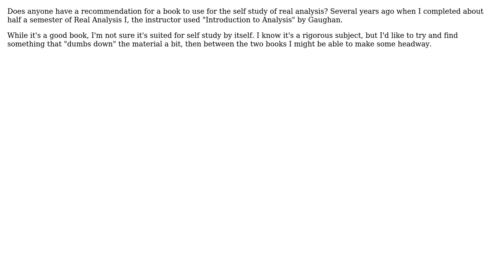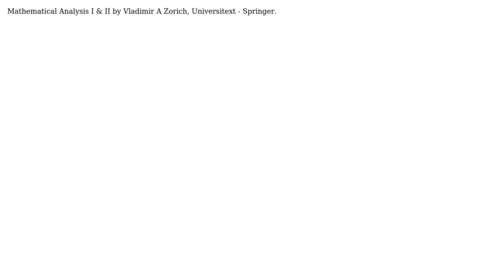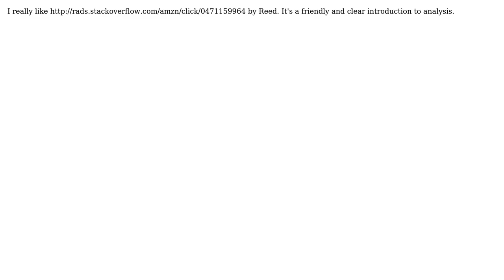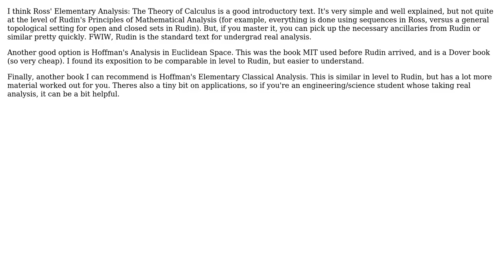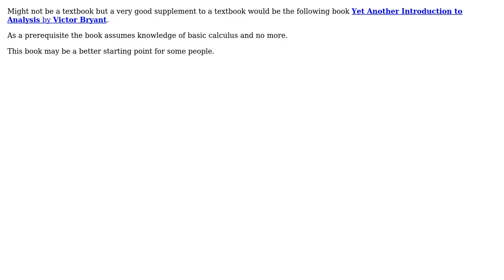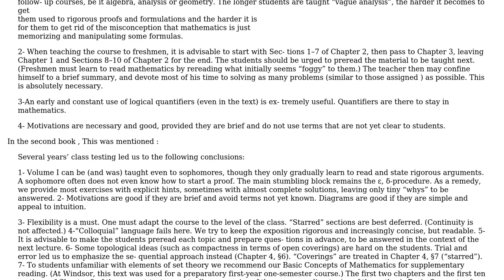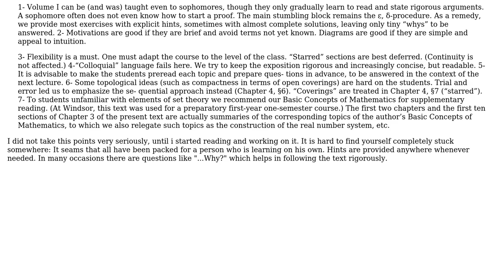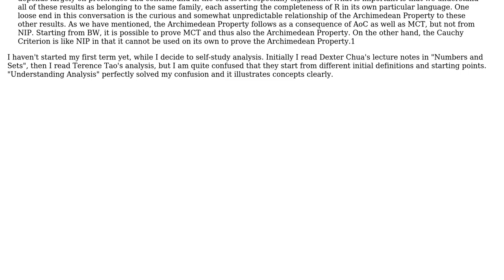Mathematics: Good book for self study of a First Course in Real Analysis (29 Solutions!!)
Mathematics: Good book for self study of a First Course in Real Analysis

With thanks & praise to God, and with thanks to the many people who have made this project possible! | Content (except music & images) licensed under CC BY-SA | Music | Images & others | With thanks to user vivek kumar user user120840 user Trajan user Tobia Marcucci user Thomas Elder user taro user Sourav Sarkar user Sohail user Sam user Rudy the Reindeer user Raul user Raghav user pigeon user Martin Sleziak user littleO user leeabarnett user Johnsmo user Joe user Jessica B user ItsNotObvious user herashefat user GA316 user Dave L. Renfro user CritChamp user claws user Chris Custer user Bhaskar Vashishth user bhagatsingh user Batman user Bach user Amey Joshi user Aditya Hase user Adam Smith and the Stack Exchange Network Trademarks are property of their respective owners. You are responsible for your own actions.